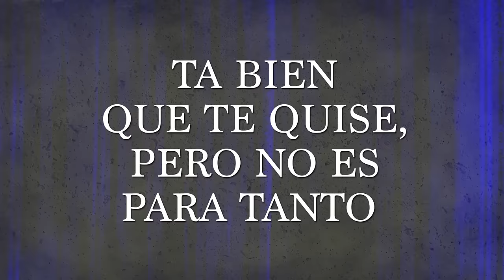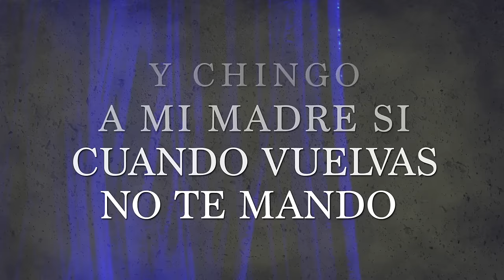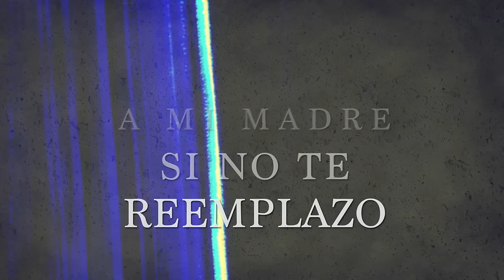Banda Los Sebastianes De Saúl Plata - Chingo A Mi Madre (LETRA/ En Vivo)